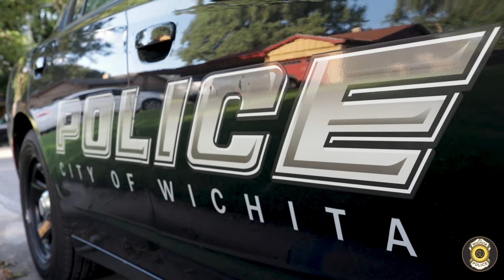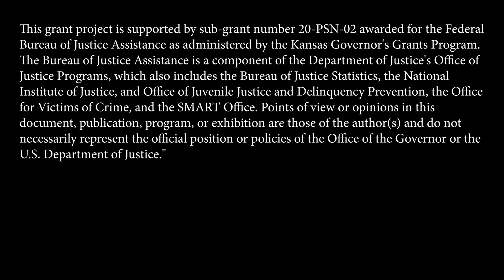Strategic Engagement to Reduce Violence (SERV) Initiative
The Wichita Police Department (WPD) is implementing the Strategic Engagement to Reduce Violence (SERV) Initiative, expressly aimed at reducing violent crime victimization among Wichita youth and young adults.

SERV is a community policing initiative that seeks to reduce gun violence and violent crime in Wichita.  This proactive approach attempts to prevent shootings by making violent offenders aware of consequences that will follow violent acts in an effort to persuade behavior through voluntary compliance.